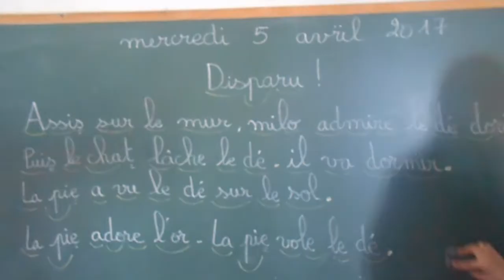Séance de lecture -- classe première année 1